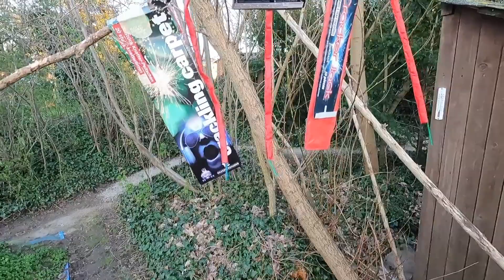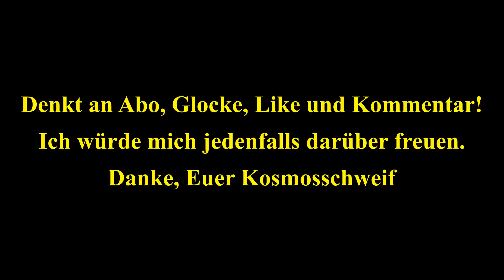Kinderfeuerwerk Crackling Peitschen Vergleich - Lesli und Vulcan Fireworks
Der ultimative Vergleich mit zwei F1 Crackling Peitschen von Vulcan und einer von Lesli ;-)

Lesli - Crackling Carpet
Vulcan - Magic Whip
Vulcan - Cracker Jack